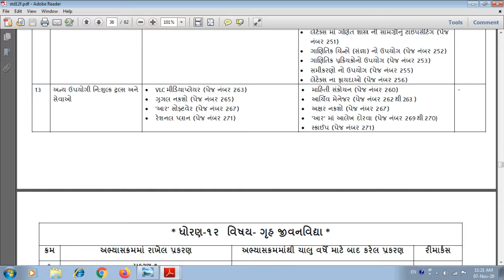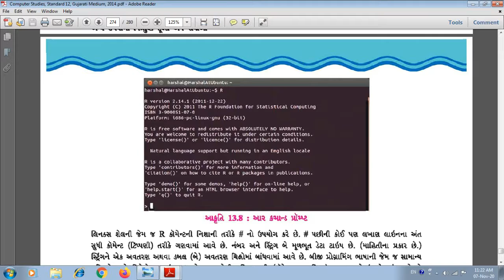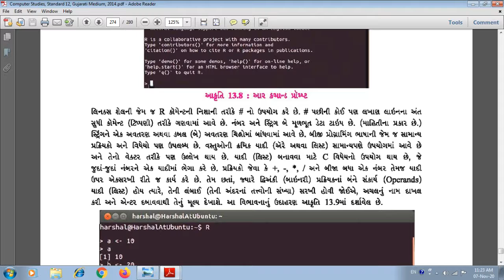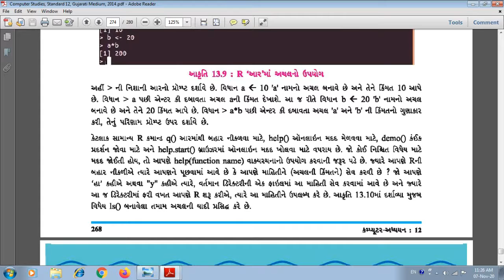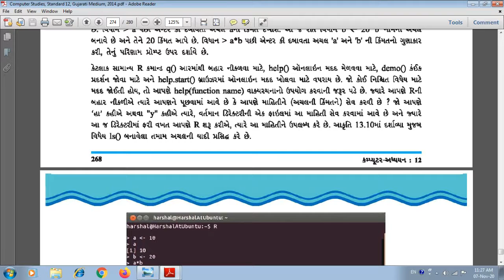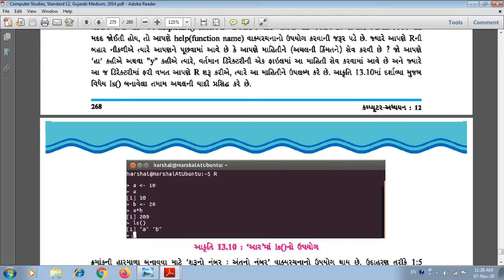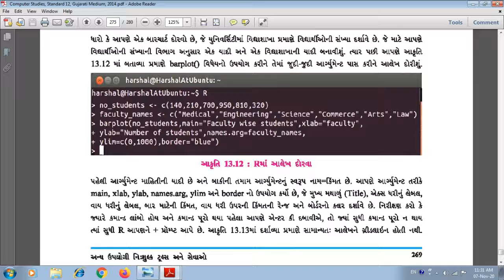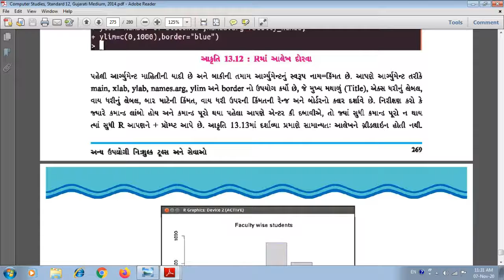Std 12||Computer||Ch13||Lec6|| J. R. Patalia